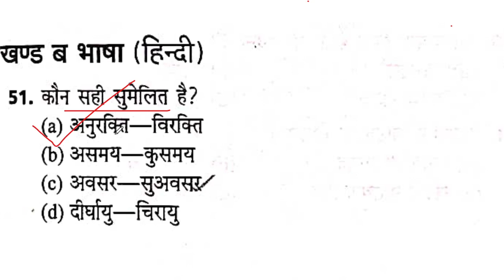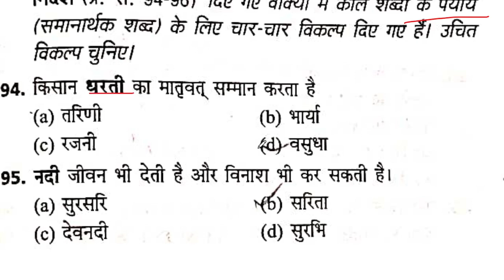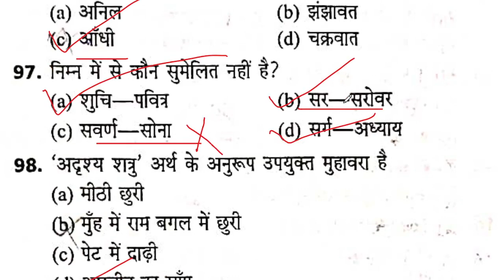Up B.Ed Entrance Exam 2022 (Hindi) Solved Paper, देख लो ऐसे ही प्रश्न आते है परीक्षा में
general knowledge ki best class b ed exam ke liye